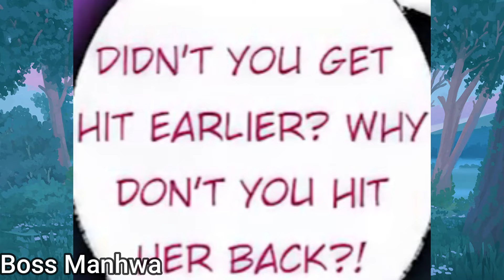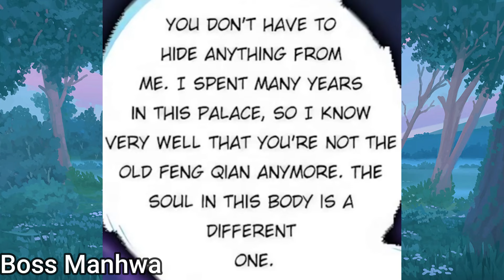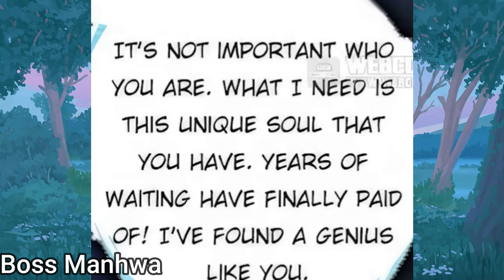An assassin reincarnated as a princess and became a top martial artist through cooking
📍 Title: Holy Chef, Crazy Empress

Status: Ongoing

Synopsis:  Top-class hacker, An Jiujiu, snuck into an auction and wanted to steal a gemstone, but she lost her son in the process because she grabbed a boy who looked exactly the same as her son! When An Jiujiu, a professional heart-stealer extraordinaire, encountered the cunning boss Ji Jinchen, she tried avoiding him at all costs, but he still had her tight in his clutches.
Top-class hacker, An Jiujiu, snuck into an auction and wanted to steal a gemstone, but she lost her son in the process because she grabbed a boy who looked exactly the same as her son! When An Jiujiu, a professional heart-stealer extraordinaire, encountered the cunning boss Ji Jinchen, she tried avoiding him at all costs, but he still had her tight in his clutches.